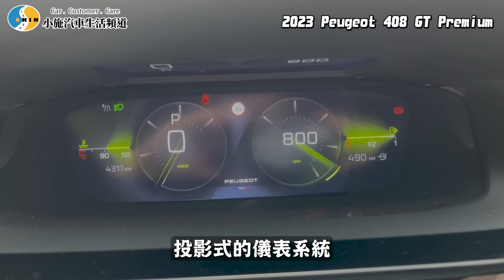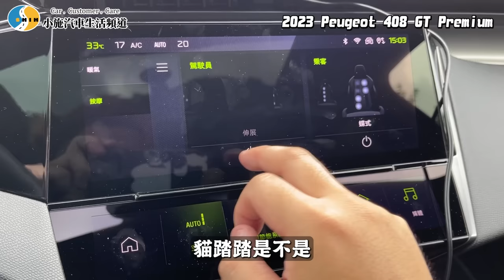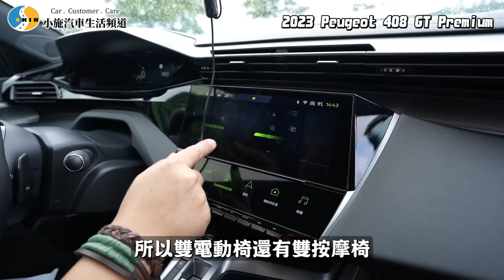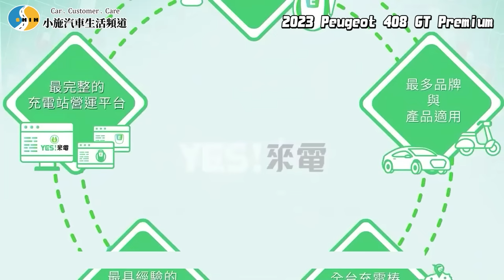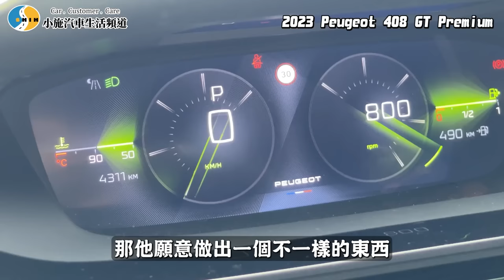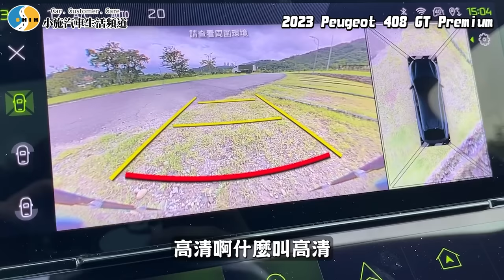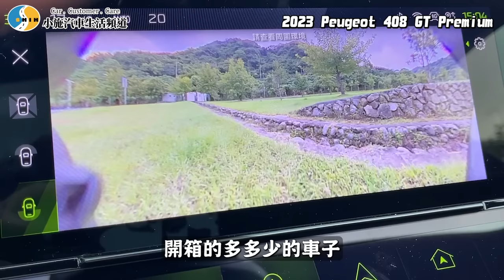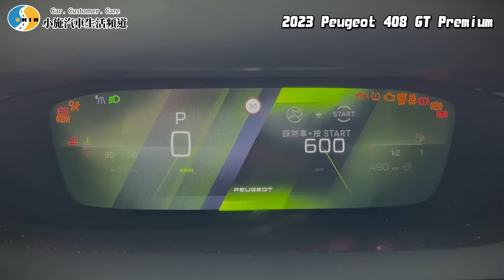【老施推車】這算什麼車型?不知道沒關係一切都是法式浪漫~ / 2023 Peugeot 408 GT Premium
特別感謝: G7車庫柒號 @Gno7mag  小六 及 標哥
導覽:
【tokuyo】按摩椅健康領導品牌